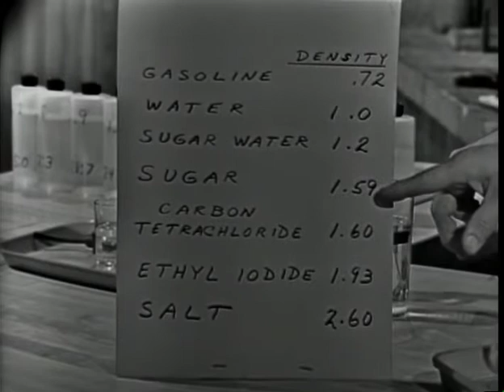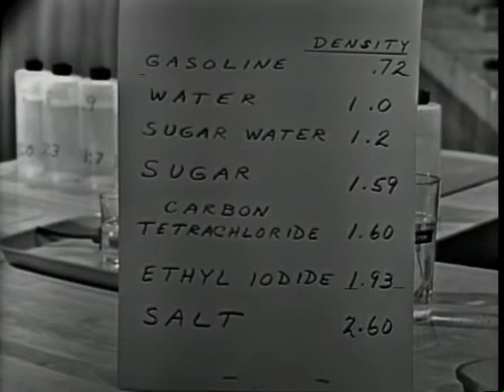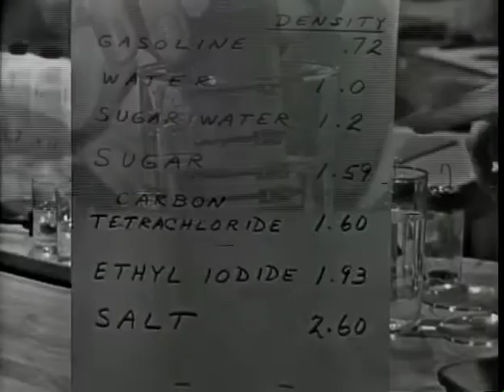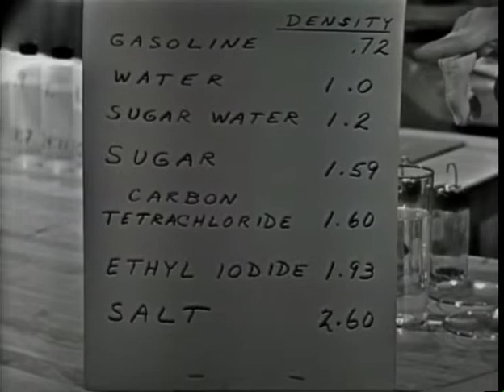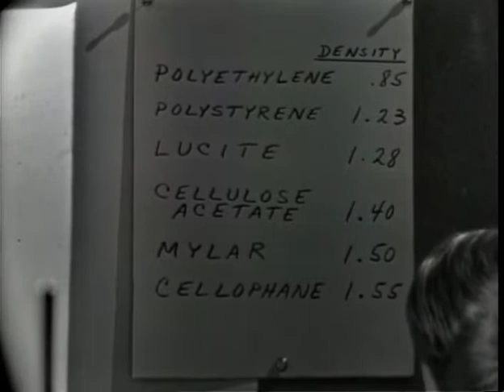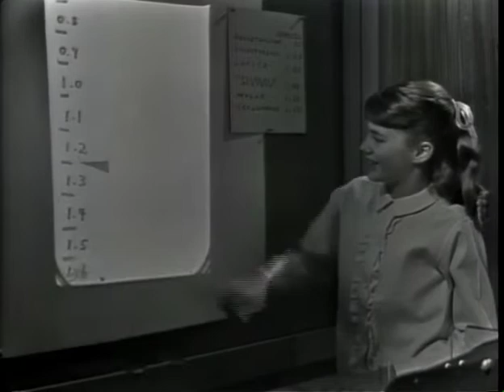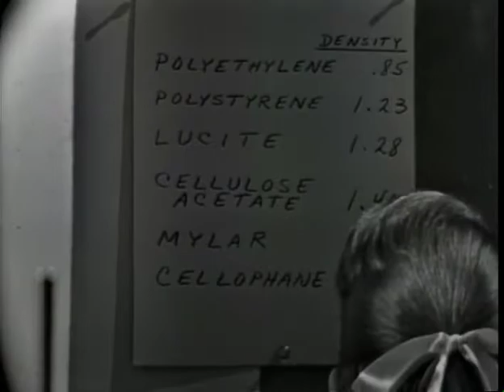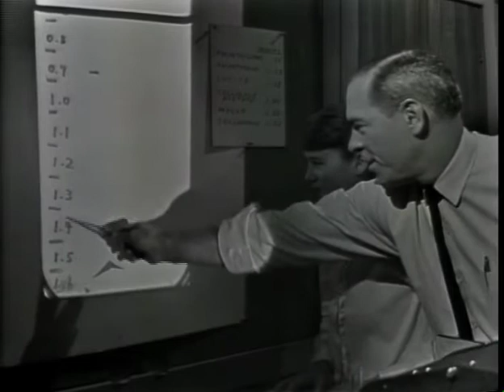Density Test-1964-Watch Mr.Wizard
This episode was chosen by Don Herbert, TV’ Mr.Wizard’, as one of his Top 100 from his famous ‘Watch Mr.Wizard’ TV series which ran from 1951 to 1965 on National Television. During that period the Press named him ‘America’s Favorite Science Teacher’.

  While his television fame recognized him as a National Science presenter, General Electric hired him as their Science Reporter
introducing GE’s new technology advances in their commercials during the TV Series ‘GE Theater,’ with Ronald Reagan as their host.

  During the 1960s Mr.Wizard created 8 Films featuring Pulitzer Prize Scientists titled ‘Experiment’ presented by Don Herbert, TV’s Mr.Wizard.

  He later created and starred in the Nickelodeon Series ‘Mr.Wizard’s World’ which ran for 78 episodes from 1983 to 1991. You can see those episodes and clips on our Official Mr.Wizard’s World Channel on YouTube!

 After Mr.Wizard’s World, he created 293 ninety-second Science & Technology Reports in the late 1980s. Check these out on our channel.

  Mr.Wizard’s ‘Teacher to Teacher Series' became Don’s last creation in 1991 when he created 50 films featuring American Science Teachers in their classrooms. They were chosen because of the amazing success they had with their students learning curve through a ‘hands-on’ approach to grade school science in the classroom.

 Mr.Wizard was a frequent guest at the Annual National Science Teachers Association conventions around the country.

  Mr.Wizard Studios, over the years, had received grants and support from the National Science Foundation and General Motors for his Excellence in Science Education. Don received commendations from Presidents Ronald Reagan & Bill Clinton for his contribution to Science Education in America. Emmy Nominations and a Peabody Award are among his hundreds of science awards for a career that spanned 60 years and is still ‘edutaining’ moving forward, thanks to his family & Mr.Wizard Studios, Inc. keeping his legacy alive.

  In 2014 The Mr.Wizard Archives were accepted into the permanent collection of the Smithsonian’s Museum of American History in Washing, D.C.
The Family of Mr.Wizard carries on his legacy by posting his many science-related shows to further the interest in learning science the ‘hands-on’ way!

NOTICE: The following program may feature experiments that should only be performed in a  safe place & under the supervision of a responsible adult, science teacher, or science professional.
Mr.Wizard Studios, Inc. Assumes No Liability in connection with this content. Children Should Always Be assisted by a Responsible Adult, ScienceTeacher, or Science Professional whenever attempting similar experiments. All video & audio is Digitally ReMastered.

   The Mr.Wizard Logo and Mr.Wizard (Don Herbert's) Likeness is a Trademark of Mr.Wizard Studios, Inc.